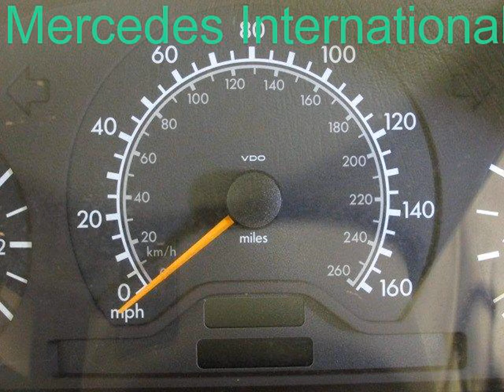2000 Mercedes C280 SDN 4Dr Parts Car Parting Out #1474-1 Fix your car OEM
2000 Mercedes C280 SDN 4Dr Parts Car Parting Out #1474-1 OEM